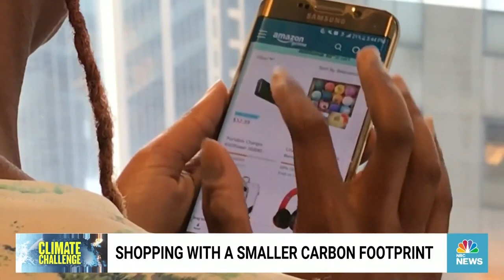How Climate-Conscious Consumers Can Make A Difference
With extreme weather impacting many parts of the country and the world, many Americans are wondering what they can do to make a decrease their carbon footprints today. Founder and Managing Partner of Fullcycle, Ibrahim Alhusseini, joins News NOW to share tips on how everyone make small changes that can have a positive impact on the climate.